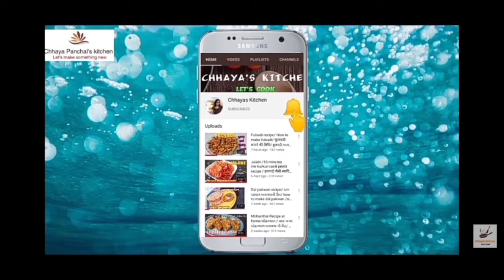Aam Ka Achaar Recipe।आम का मीठा अचार बनाने का आसान तरीका। आम का गुजराती मीठा अचार।Mango pickle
आम_का_गुजराती_मीठा_अचार।
आम_का_मीठा_अचार_बनाने_का_आसान_तरीका।